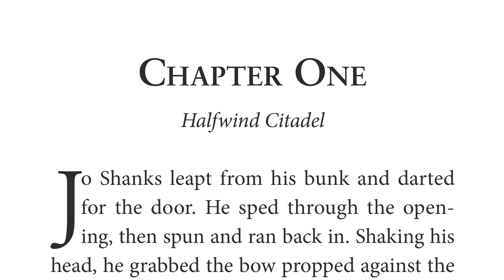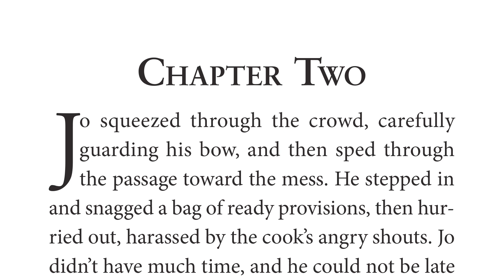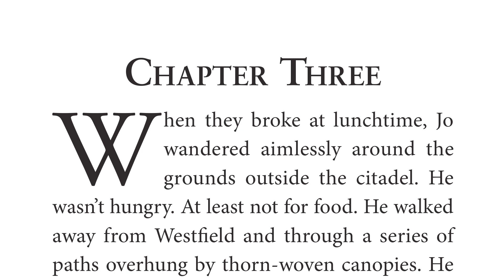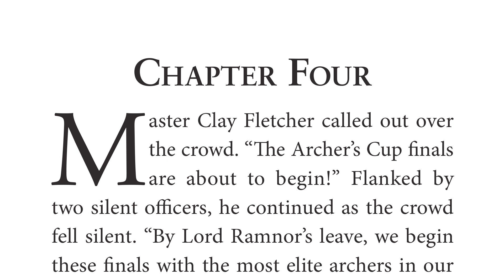The Last Archer Complete Audiobook 1/4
Listen to the complete audiobook of The Last Archer by S. D. Smith, book 1 in the Green Ember Archer series. Read by Eric Fritzius. Chapters 1 - 4.

00:00 Open
00:47 Chapter 1
05:51 Chapter 2
11:52 Chapter 3
18:03 Chapter 4